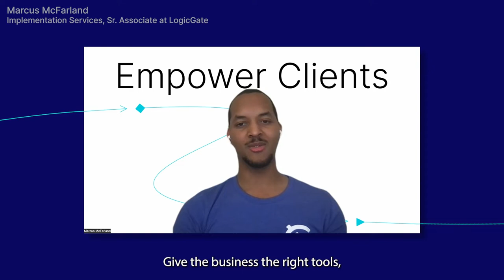LogicGate's Core Values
Be As One. Embrace Curiosity. Raise The Bar. Own It. Do The Right Thing. Empower Clients.